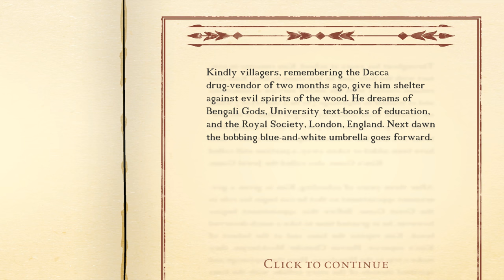Kim - Rudyard Kipling's 1880's India - RPG - Let's Play - Ep 1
Join me as I play this beautifully illustrated open world RPG set in colonial India! Play as Rudyard Kipling's ragamuffin hero, Kim, and roam hand-painted towns and procedurally generated countryside. Learn to survive by fair means or foul, meet characters from history and literature, travel to exotic lands and discover their secrets. Your aim is to live Kim's youth as best you can, it will not last forever but if at first you don't succeed, you may retell this classic adventure as often as you wish.

Features

- History: 1880s India brought to life in an ever-changing open world
- Literature: Rudyard Kipling’s dialogue in ‘choose your own adventure’ conversations
- Survival: Manage Kim's health and happiness by collecting food and items
- Action: Simple but satisfying stealth and combat in pause-able real time

A huge thank you to The Secret Games Company for providing me with a game key!